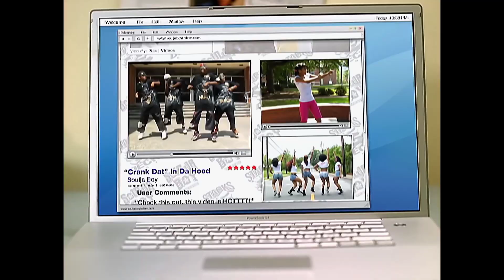it starts with......